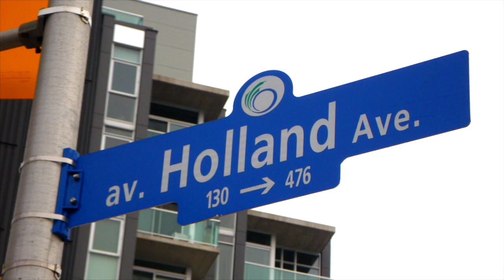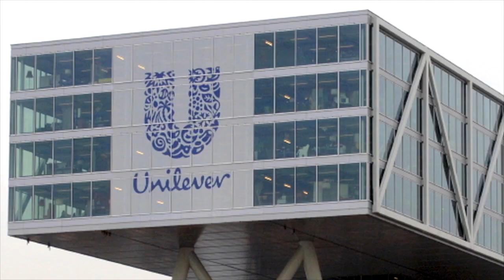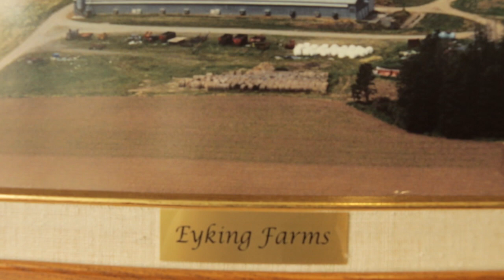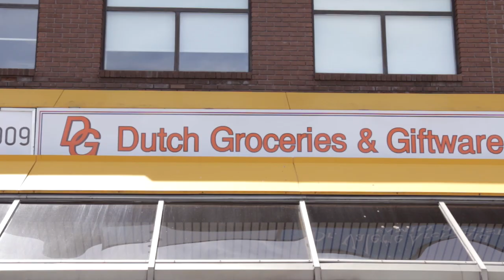CANADA 150 - CONGRATS from the Netherlands - long version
CANADA 150 & The Netherlands (July 1, 2017):  a congratulatory friendship message from the Netherlands to Canada, with Henk van der Zwan, ambassador to Canada, Canadian Members of Parliament  The Honourable Mark Eyking and Dave Van Kesteren, Jeff Westeinde, CEO of Windmill Development, Jose van Zijl, co-owner of Dutch Groceries in Ottawa and more, explaining why Canada and the Netherlands are so compatible.